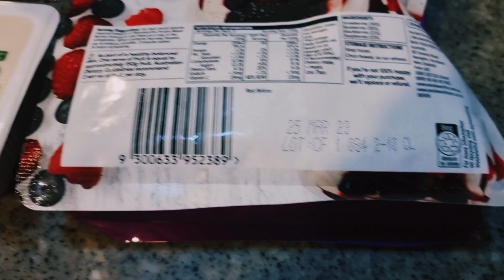TUTORIAL Buat Protein Ice Cream 🍦🍨 | 3 MINIT!